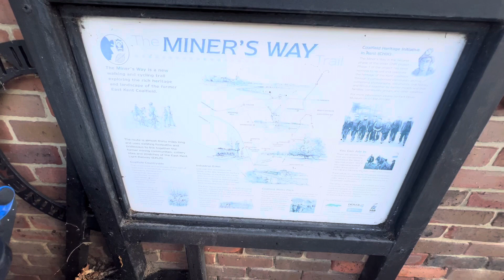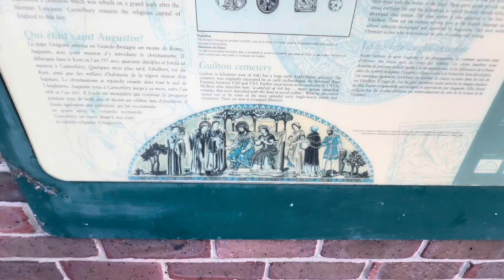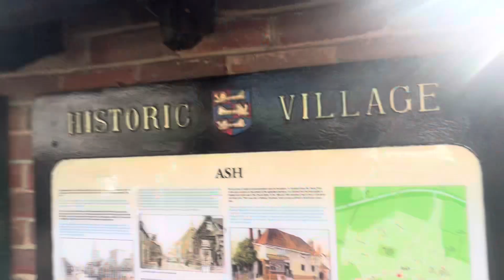St Augustine, Kent, Interview Beautiful Lady, Two days one night trip in the UK, okay. 16-17/04/2024